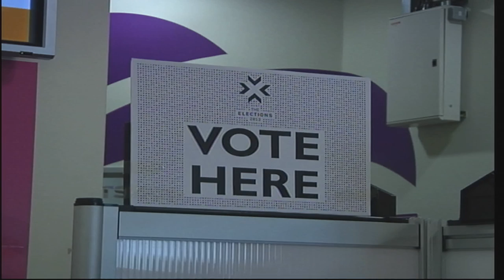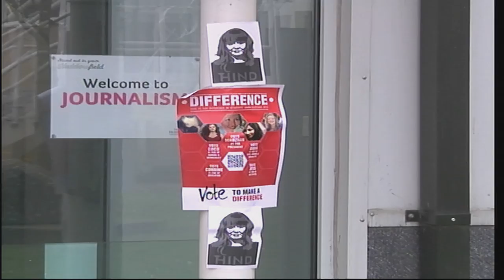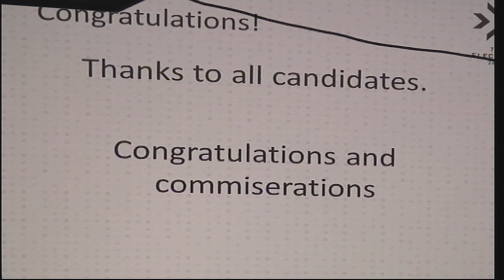Hud TV - Programme 2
The second edition of Hud TV, bringing you up to date with all the latest news on campus including: the results of the SU Elections 2013; a look-ahead to the annual Fashion Design Graduate Show; a round-up of this year's Battle of the Bands; and the return of Varsity to Huddersfield in its 25th year.